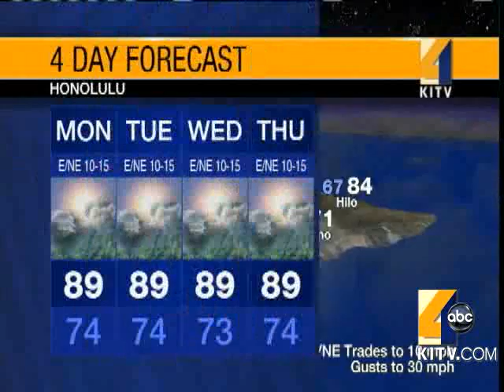Keep That Umbrella Handy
Watch for the latest in your island weather needs. 8/16/2010. For news you need to know,